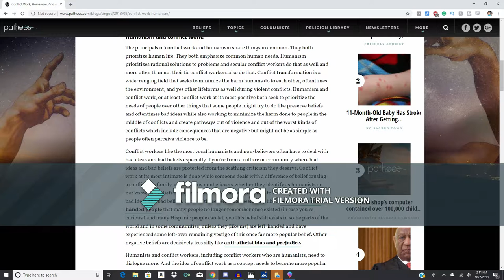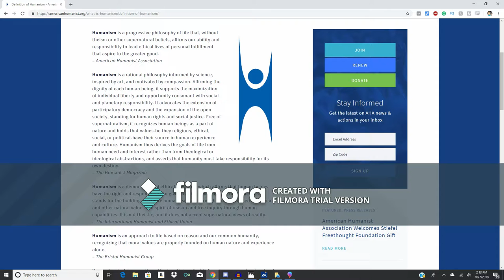Conflict Work and Humanism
Before you go anywhere else: yes the watermark is extremely annoying. There's no one on Earth it annoys more than it annoys me. I don't like it. I could very possibly re-upload this video in a few days when there's no watermark because I did it on another format. That being said, this was a fun video and I hope you'll listen to it even if you don't "watch" it in the typical sense.

In this video I discuss the intersections of conflict work, humanism, and peace and conflict studies. If you're into that check this out and chat with me!